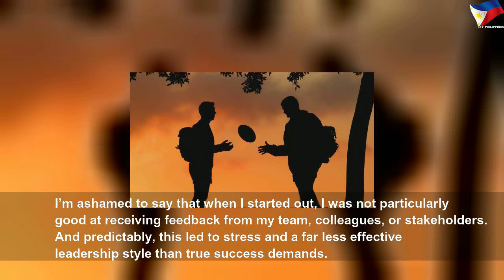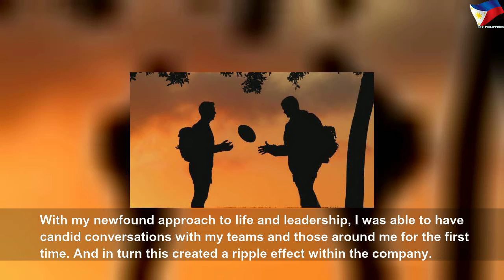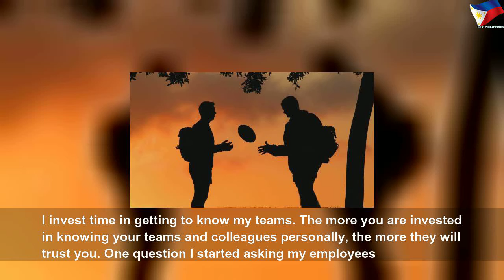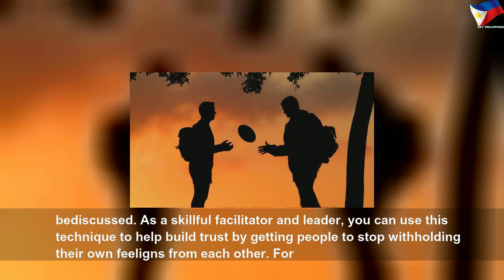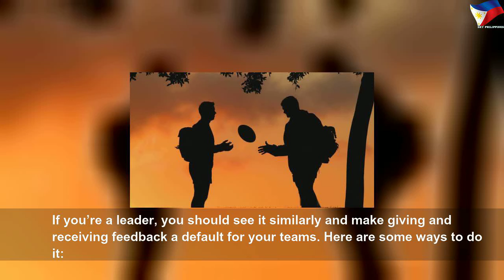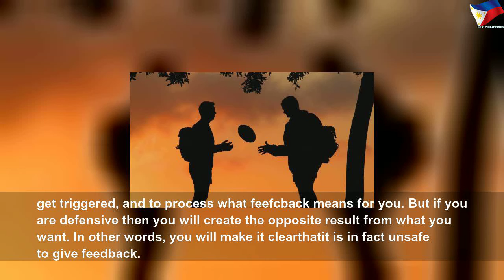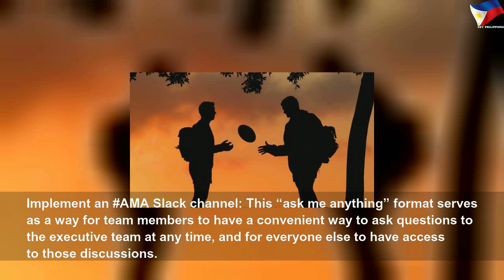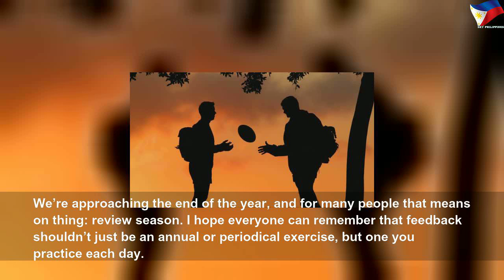How conscious leadership can transform a workplace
How conscious leadership can transform a workplace | Nice Right